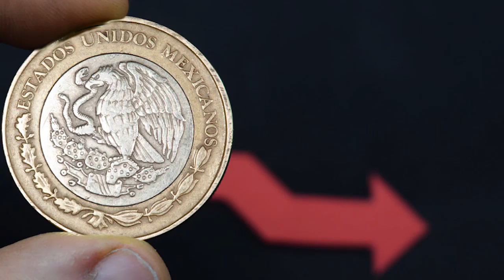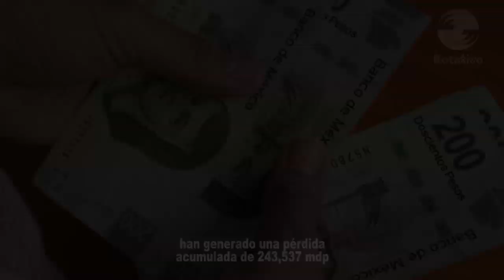Gobierno lanzará rescate económico nacional